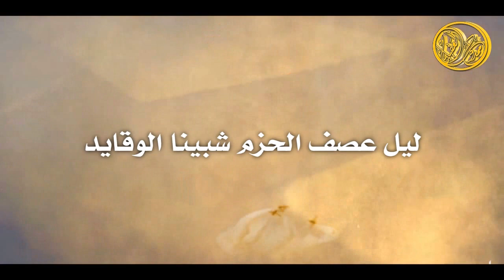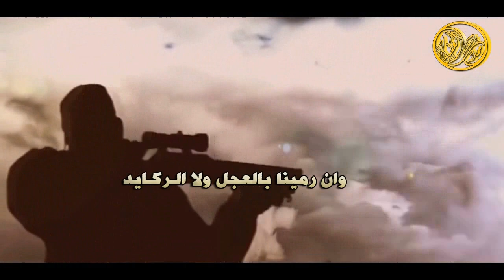شيلة صقر الهدايد | كلمات علي بن مهدي | اداء زيد بن جليغم الوافي